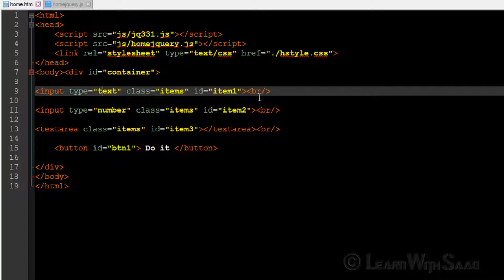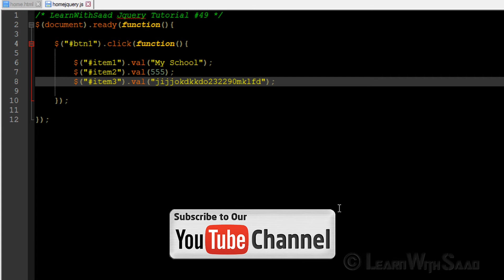JQuery-49 SET values of text/ numfield & textarea by val() in Hindi/ Urdu - LearnWithSaad